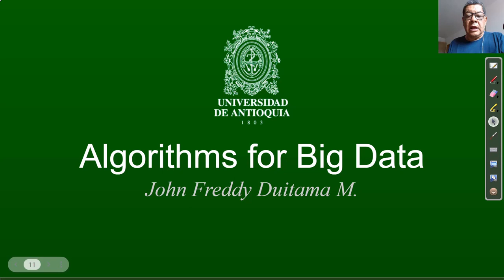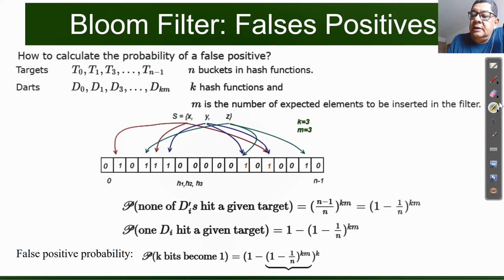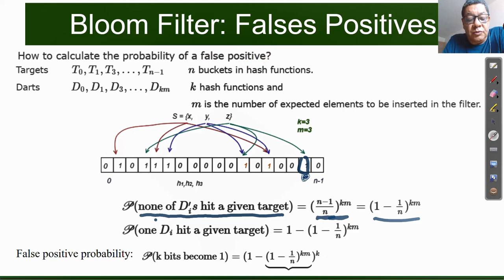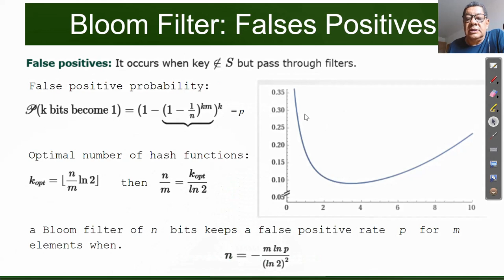Bloom filter - part 2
A bloom filter is a space-efficient approach, and its performance is high to resolve the set membership problem (i.e., checking availability of one username on email service).  Note that a query has two possible answers "possibly in set" or "definitely not in set"; as result,  a  bloom filter never generates false negatives telling you that a key does not exist when it exists. Probabilistic nature of bloom filters produces a cost, there might be False Positives.